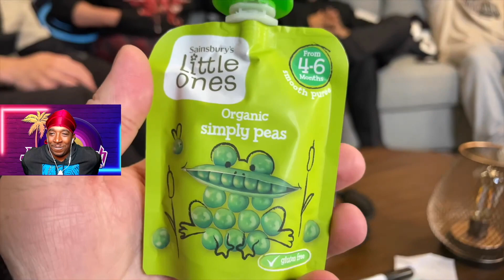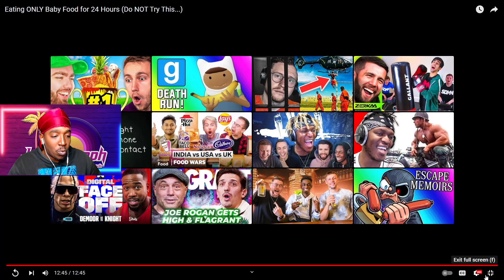Reaction To Randy & w2s Eating ONLY Baby Food for 24 Hours!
STREAMING ON KICK NOW GANGY: KICK.COM/JOENOJOSEPH
Here You Will Find Most Of The Videos Found On Joe’s Stream!